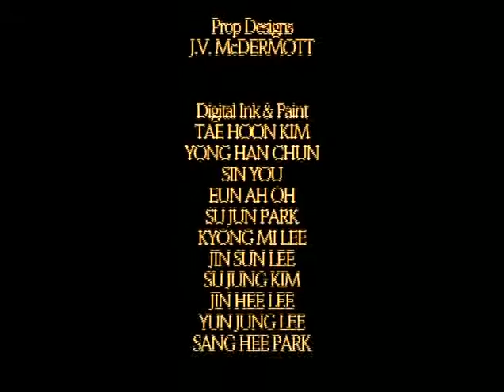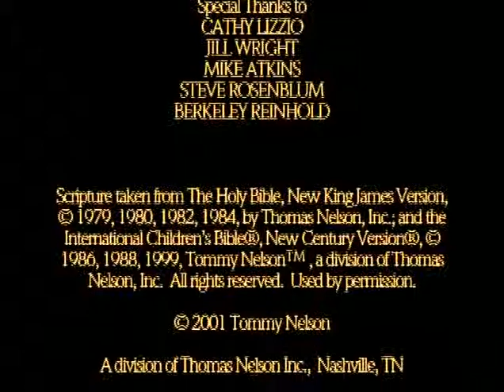The Legend of Three Trees, An animation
The next time you feel down because you didn't get what you wanted, sit tight and be happy because God is thinking of something better to give you.

Thoughtfully written and beautifully animated, The Legend of The Three Trees teaches children and adults alike the significance of their role in God's plan for the world.

The Legend of The Three Trees is a timeless retelling of the classic folktale of three distinct trees, each with its own hopes, dreams and aspirations. We follow a beautiful olive tree blossoming in the valley, a knotty oak tree clinging to the shore and a strong pine standing high on the mountainside. They each dreamed of becoming great - perhaps a majestic treasure chest, or a magnificent sailing ship or maybe the tallest tree in the forest.

But their dreams didn't seem to come true. Disappointed and dejected, the trees despair about their existence until they each finally interact, in their own unique ways, with Jesus Christ in His birth, ministry and ultimate sacrifice. In these experiences, they learn that God has a special purpose for each of them in His kingdom.

"Don't ever give up on God, he will never ever give up on you"